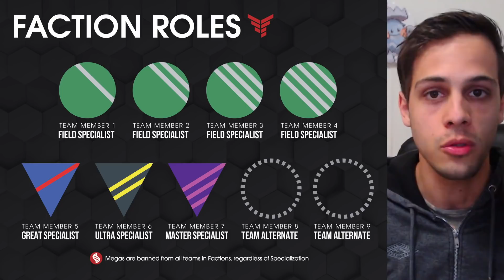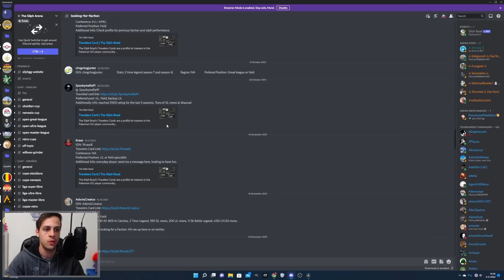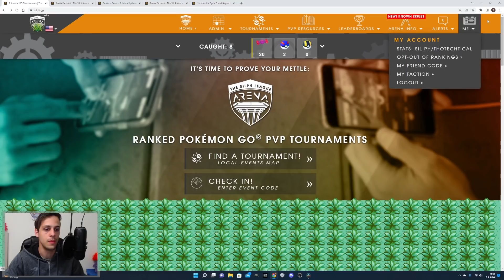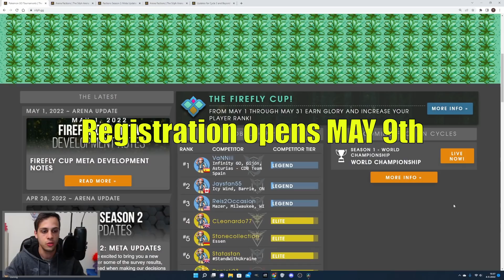Factions World Championship! The BEST way to BATTLE in Pokémon GO!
Showcasing Highlights from the top 16, quarter and semi final rounds of the Silph Arena Factions World Championship! I've been playing factions, with my team EU Emperors, since it started last year, and it's my absolute favorite way to play PvP right now. Somehow I've never made a video about it before. So in this video I'll also explain how it works an how you could join a faction yourself!

Check out the WORLD CHAMPIONSHIP FINAL on May 5th 23:00 CEST

0:00 Intro
0:24 TheNut93 vs LNDSKRUSTZAO
3:07 The Finals Livestream
3:40 What is Factions?
5:46 ThoTechtical vs VANNIIII
9:04 How to join a faction
12:05 Savageboi69420 vs SWAGGRON333YT
14:42 Inadequance vs TOSHI9227
17:21 Elepfandflasche vs ITSJORGINH0
19:53 ThoTechtical vs LNDSTSTEINAR
24:18 GuidoK1996 vs LNDSWINGSZ
27:08 Scafo99 vs IIIPRANAVIII
29:34 TheNut93 vs HOUSESTARK93